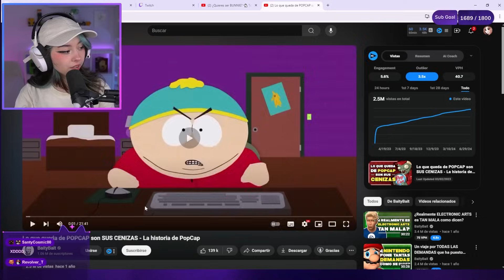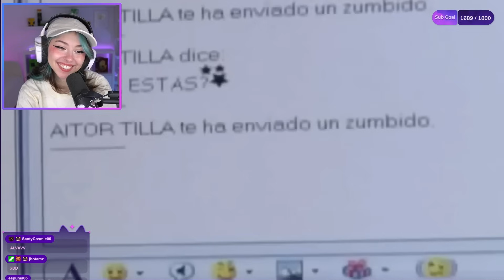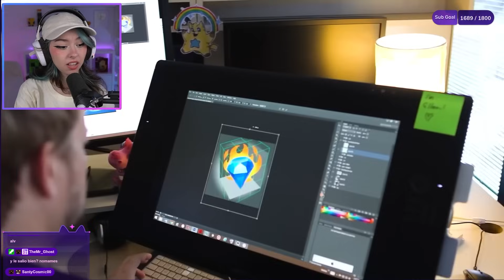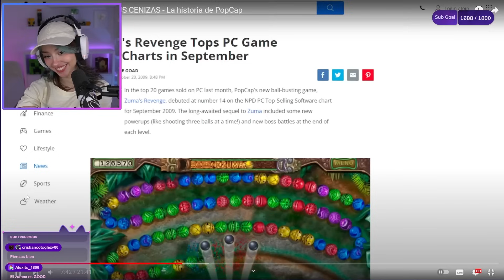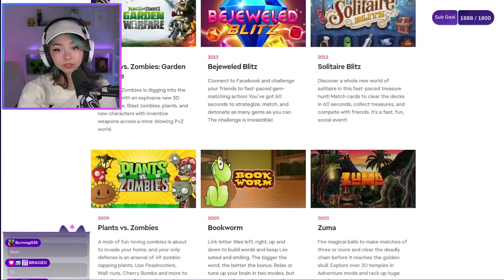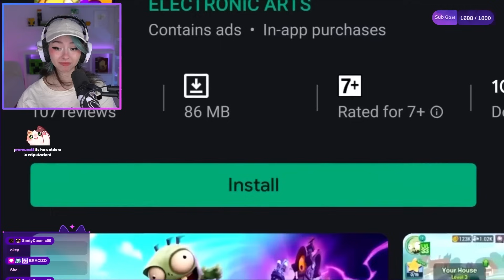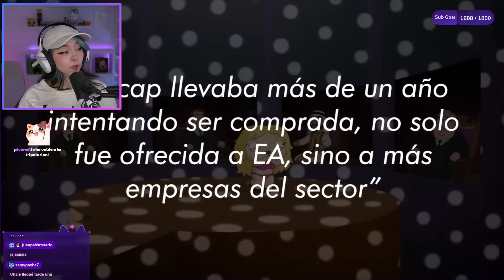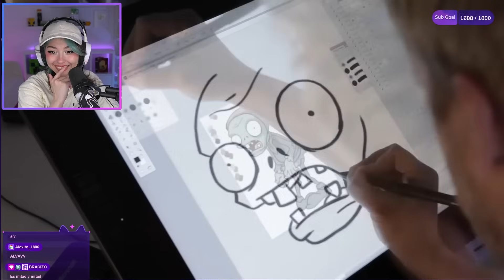Mictia REACCIONA a Lo que queda de POPCAP son SUS CENIZAS - La historia de PopCap de BaityBait